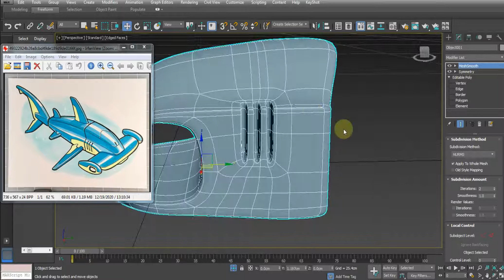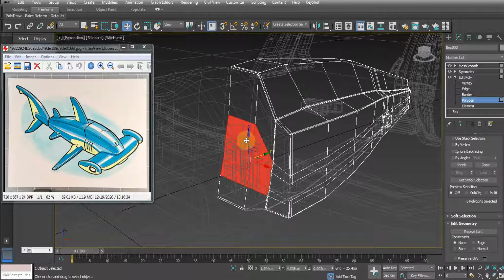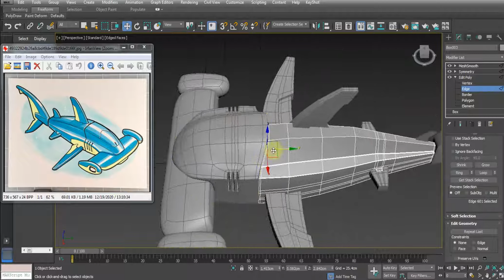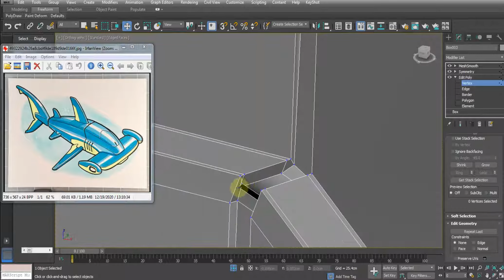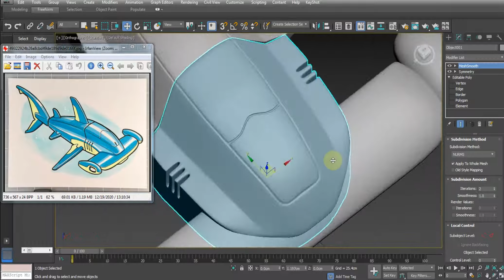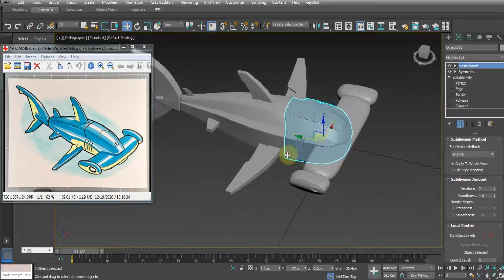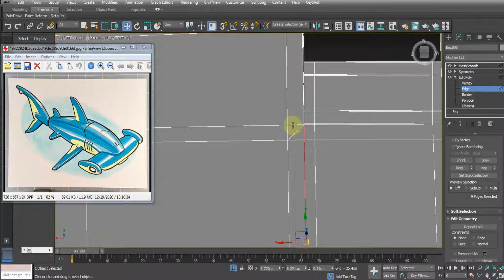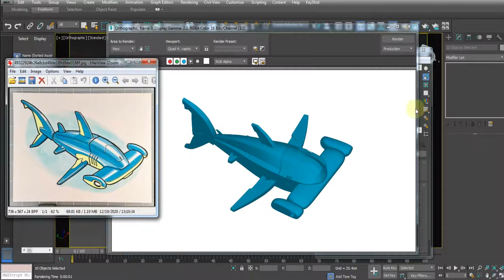#48 Robotics Spacecraft Part 7 | 3ds Max Tutorial in Hindi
Hi, Everyone. Finally we are at the end, these is the last part of spacecraft modeling, in this video we will do all the detailing and complete it's modeling.
But i am willing to make one another part for texturing & rendering to this spacecraft 3d model.
Hope you all have enjoy this whole series of spacecraft modeling. Wait for the next video of texturing and rendering.